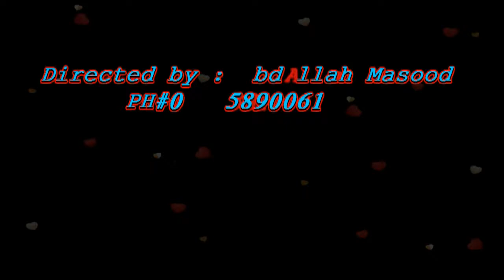Gpi sarai saleh haripur video part 7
1ST VIDEO IN COLLEG